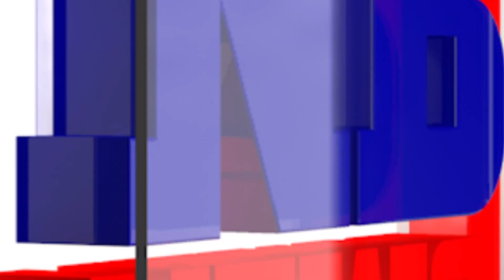উত্তৰ-পূব আৰু দক্ষিণ ভাৰতীয়ক লৈ ৰাহুলৰ পৰামৰ্শদাতাৰ বৈষম্যমূলক মন্তব্য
গাৰ ছালৰ ৰঙক লৈ উত্তৰ-পূব আৰু দক্ষিণ ভাৰতীয়ক চূড়ান্ত অপমান কংগ্রেছ নেতাৰ। ৰাহুলৰ পৰামৰ্শদাতা ছেম পিট্র’ডাৰ বৈষম্যমূলক মন্তব্য